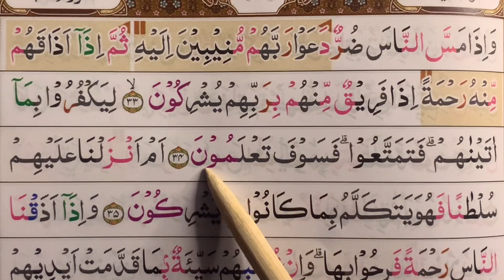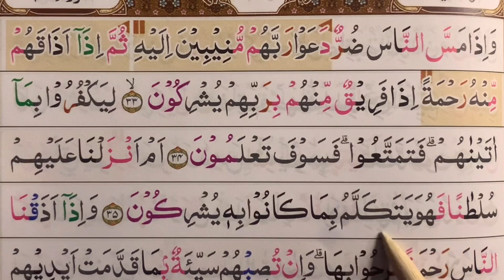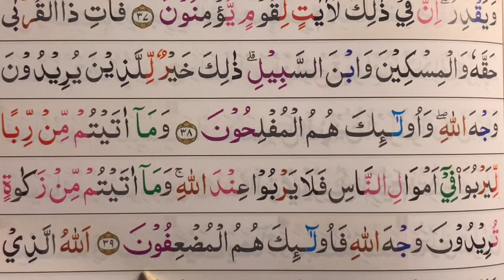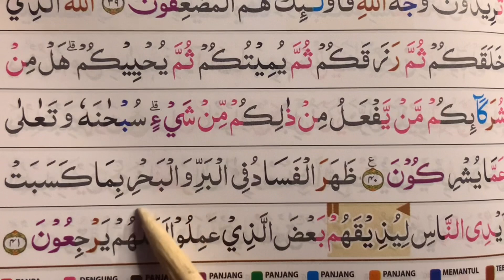Ngaji TARTIL surah ar-rum ayat 33-41 juz 21 Part 3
Surah ar-rum Part 3 semoga mudah ditirukan Aamiin …
Private ngaji online & pembelian Quran tajwid di 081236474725